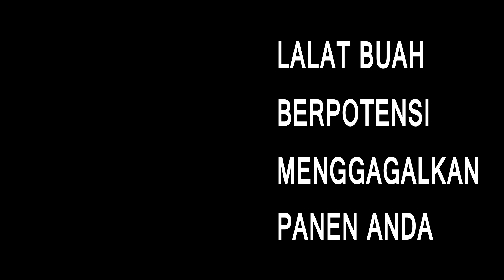PENTING !!, CARA MEMBUAT JEBAKAN LALAT BUAH, AUTO MANTAP!!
Tutorial atau cara Pembuatan Jebakan LALAT BUAH untuk mencegah dan mengendalikan serangan hama lalat buah pada seluruh tanaman buah. Lalat buah adalah hama yang identik menyerang buah-buahan seperti mangga, jambu air dan tak luput pula seperti sayuran buah misalnya tomat, cabai dan lain-lain.
Lalat buah pada dasarnya mencari inang untuk berterlur dan mencari tempat dari buah-buahan dan beberapa ada di jenis sayuran untuk meletakkan telur yang nantinya akan menjadi larva dan kemudian menjadi lalat buah berikutnya, Lala buah sendiri banyak menyerang di hampir semua buah-buahan yang berkulit tidak keras dan berwarna cerah, lalat buah juga menjadi hama yang bisa menyebabkan gagal panen maupun membuah buah musiman menjadi rusak, semisal pada jambu air nampak ada bekas sengatan berupa titik sebesar jarum dan beberapa hari kemudian seluruh bagian daging dari buah jambu tersebut di penuhi oleh ulat.

Larva lalat buah yang tertanam pada buah yang menjadi inangnya akan mengalami busuk buah, contoh pada cabai maka seluruh bagian dalam dari cabai tersebut akan dipenuhi oleh larva lalat seperti ulat yang mengisi hampir di seluruh bagian dari buah cabai yang diserangnya. Dikarenakan secara perlahan-lahan lalat buah memakan bagian demi bagian daging buah yang diserangnya.
Lalat buah memiliki banyak jenis dan sulit di basmi dengan pestisida biasa, dikarenakan habitat lalat buah tidak pada tanaman kita, pada tanaman kita dia hanya untuk bertelur dan mencari buah yang nampak besar dan berwarna segar dan lalat buah tergoda untuk meletakkan telurnya disana.

Ada beberapa cara untuk mengendalikan lalat buah tersebut antara lain dengan mberikan hal-hal yang tidak disukai oleh oleh hama tersebut, misalkan saja lalat buah tidak menyukai bau tajam dengan demikina bisa disemprotkan insektisda kontak pada tanaman kita dengan tujuan agar lalat buah tidak mendekati tanaman kita, atau bisa juga bawasanya lalat buah sangat menyukai buah buah berwarna kuning, dengan demikian bisa dibuatkan sejenis jebakan yang menyerupai buah tersebut dan di oleskan lem tikus sehingga lalat akan melekat ketika ia tergoda dan mendekati jebakan kita.

Pada video saya kali ini saya akan memperagakan hal yang berkaitan dengan jebakan tersebut dengan membuatya dari bahan sederhana antara lain botol bekas, cat semprot warna kuning dan juga lem tikus, ditambah lagi obat penarik lalat buah yang mengeluarkan aroma yang disukai oleh lalat buah tersebut.
Untuk obat atau zat penarik lalat buah tersebut saya menggunakan petrogenol yang harganya terbilang murah yang sudah sejak lama digunakan untuk menarik lalat buah mendekati jebakan yang kita buat.
untuk lebih jelasnya bisa disimak video diatas..